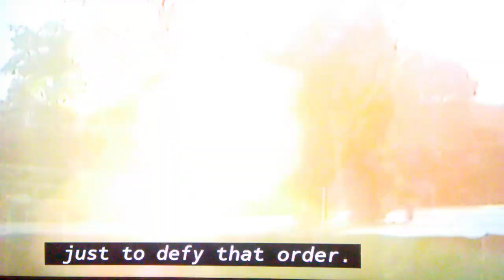lynyrd skynyrd Broke the stones # 1 rule. Don't go on the tongue